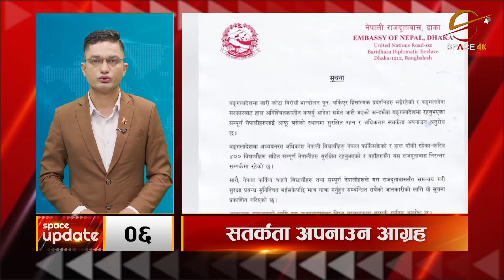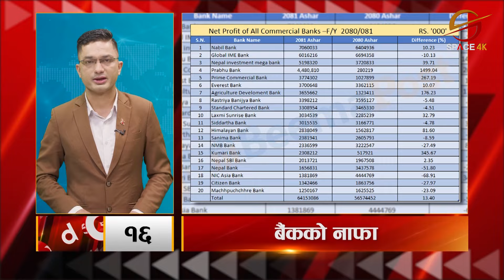अविरल वर्षाले पहिरो खस्दा कालीगण्डकी करिडोर अवरुद्ध || Space Update || Space 4K Television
Video Editor
Sujan Poudel
Aashish Shrestha
Prereet Shakya
Tek Bishwokarma

Camera
Manoj Khadka
Shrijan Shrestha
Anil Shrestha
Nabin Bhandari
Dev Ghimire

Motion Graphics
Sudeep Sharma

Bibek Lamichhane

MCR Team
Ritesh Ghimire
Baidunath Das
Chhewang Lama
Sachin Gunmi

Producer
Krishna Khadka

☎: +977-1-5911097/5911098